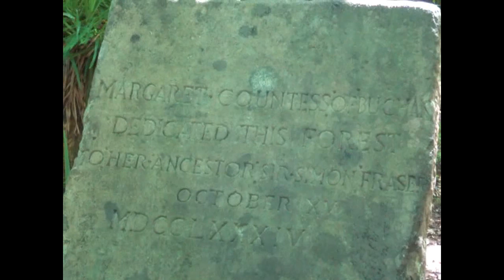Memorial to Sir Simon Fraser, Almondell Park, West Lothian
This 1784 memorial to Sir Simon Fraser was erected by his descendent, Margaret, Countess of Buchan. He fought with and against the Scots and was fianlly caught in 1306 and executed by King Edward I.